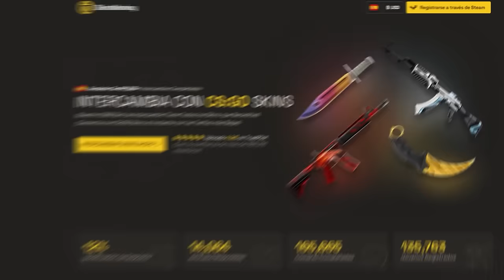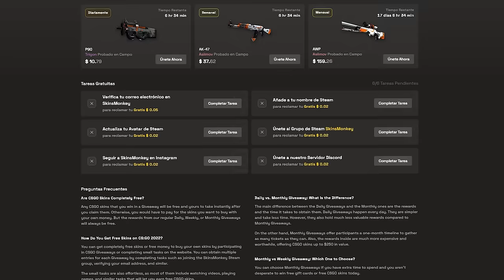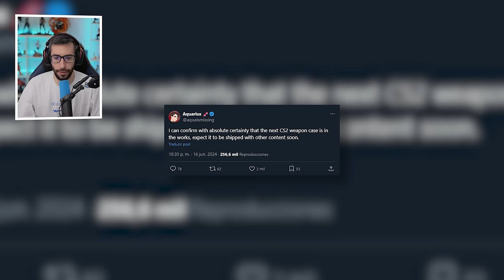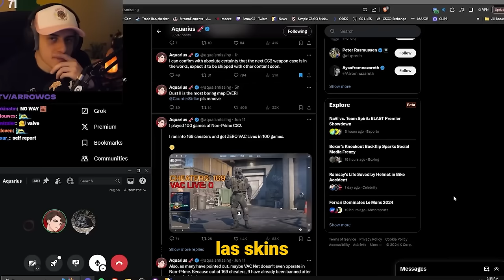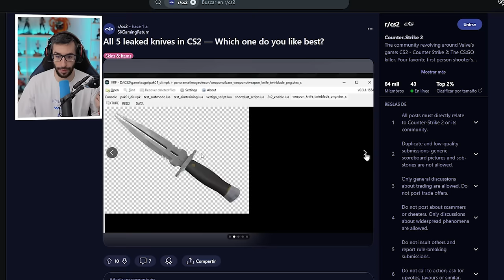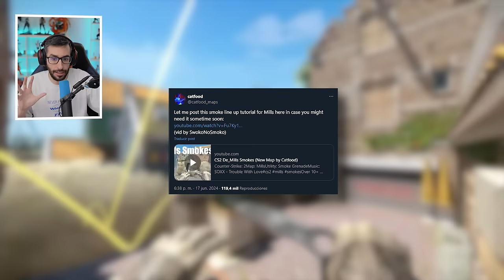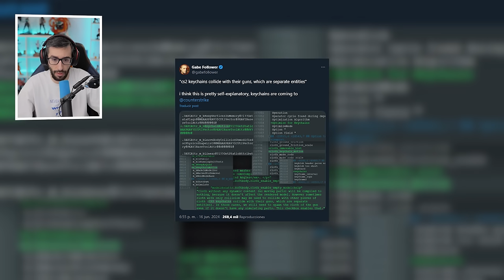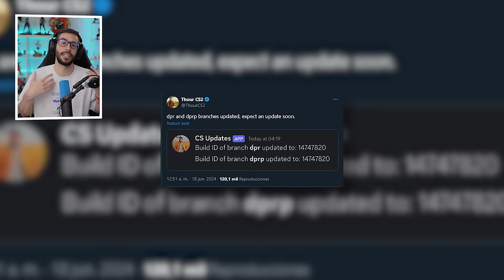¡NUEVA CAJA, NUEVO MAPA Y LLAVEROS ! | LA POSIBLE ACTUALIZACIÓN 25 ANIVERSARIO CS